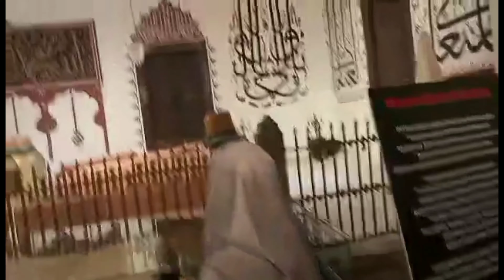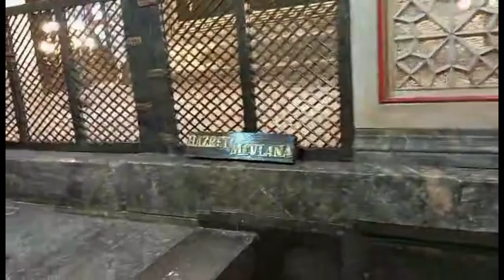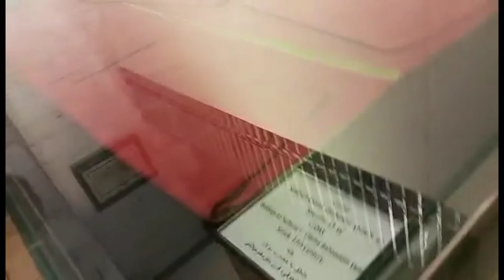Konya Mevlana Gezimiz & Mevlana Celaleddin Rumi & Mevlana